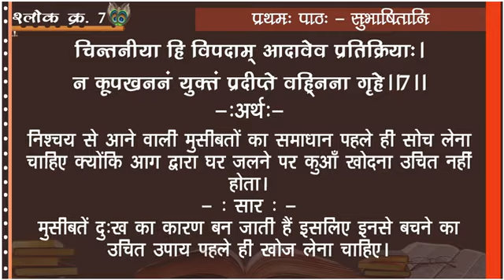कक्षा 8, पाठ-1, श्लोक-7